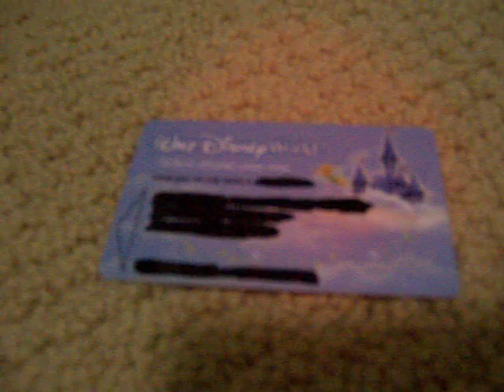Will it break disney door card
A disney door card going through the shreder